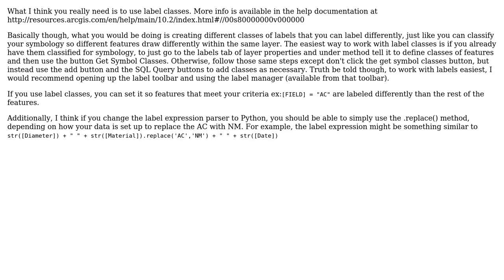GIS: Conditional Formatting in Label Expressions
With thanks & praise to God, and with thanks to the many people who have made this project possible! | Content (except music & images) licensed under CC BY-SA | Music | Images & others | With thanks to user PolyGeo user John user AReaGIS and the Stack Exchange Network Trademarks are property of their respective owners. You are responsible for your own actions.